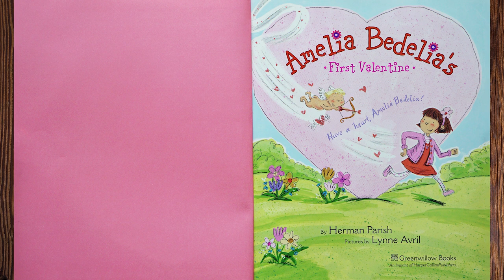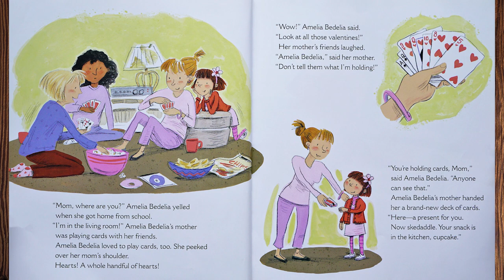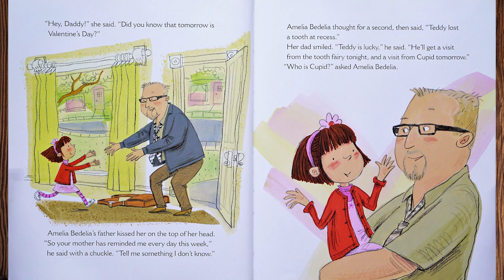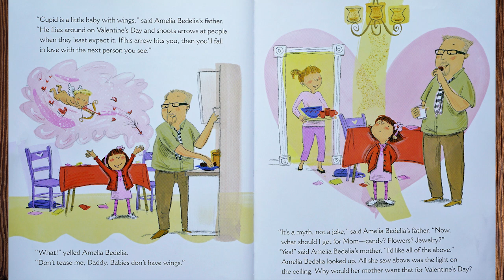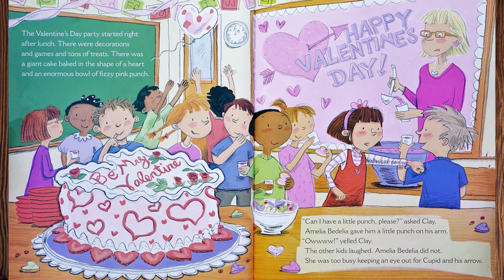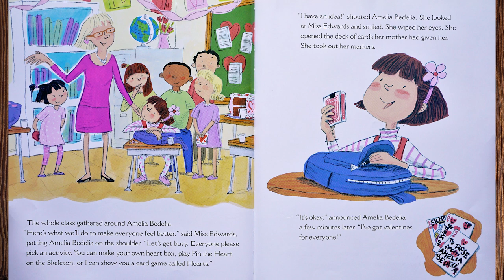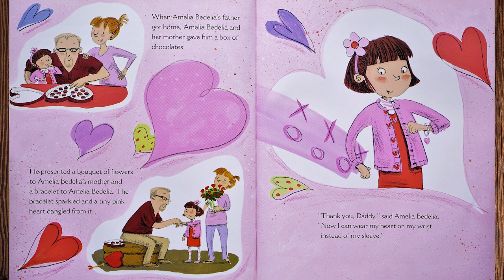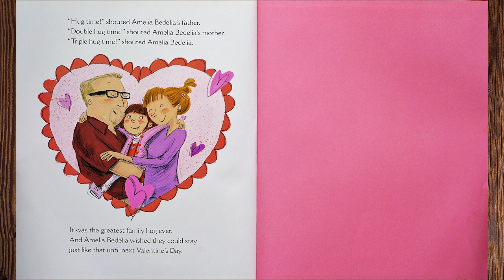AMELIA BEDELIA’S FIRST VALENTINE by Herman Parish, pictures by Lynne Avril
Amelia Bedelia is sure she will love everything about Vanlentine’s Day.
- The sweet surprises
- Cards to give and receive
- A party at school
- A big, long, family hug
Amelia Bedelia can’t wait.
What could be better?
Hooray for Valentine’s Day!
Amelia Bedelia has been making readers laugh since 1963, when the first Amelia Bedelia book was published. Now, for the first time, you can meet the young Amelia Bedelia. Come join the fun!